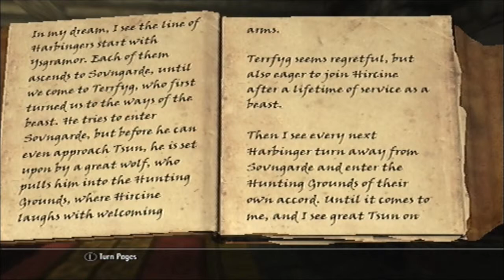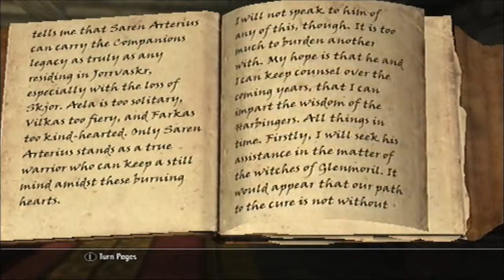Elder Scrolls V: Skyrim Playthrough Episode: #29 The Reforging Of Wuuthrad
Saren Arterius, a Dunmer from Morrowind crosses the border into skyrim, caught between a war against two rivalling factions known as The Imperials and The Stormcloaks.

What is worse is that the dragons are returning to the realm of nirn, the world eater consuming all of skyrim with blood and death but only one can stop him and save the world from total destruction.

Please refrain yourself from giving spoilers and hints during this campaign in the comments section below, otherwise your comment will be marked as spam, if you continue to do so, this will result in a block and ban from any of my videos, do not ruin the entertainment for the viewers, thank you for a moment of your time for reading the description thank you.